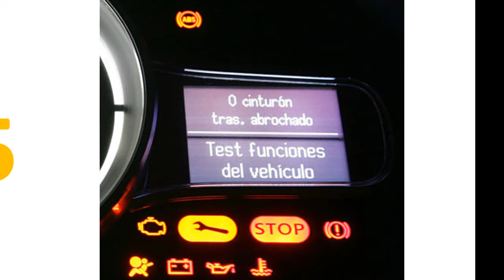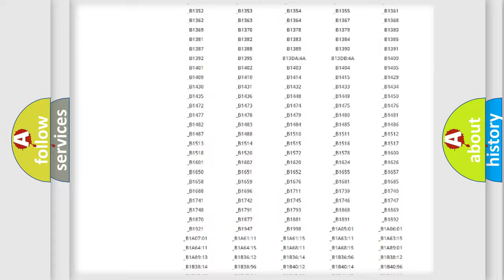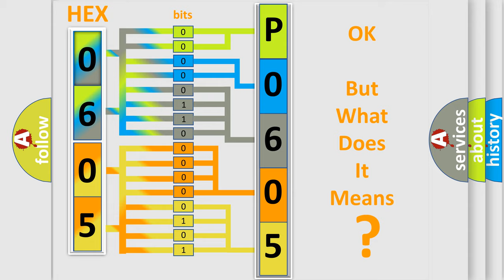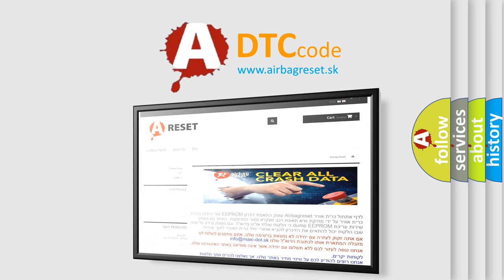DTC Lexus P0605 Short Explanation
Contents:
0:21 Basic DTC analysis according to OBD2 protocol standard.
1:48 Insight into programming
2:58 A diagnostically understandable description of the Diagnostic Trouble Code
3:05 Basic error definition

Make:
Lexus
Code:
P0605
Definition:
Door Multiplex Control Unit Lost Communication With Climate Control Unit
Description:
Poor communication between the door multiplex control unit and climate control unit.NOTE: If you are troubleshooting multiple DTCs,be sure to follow the instructions in B-CAN System Diagnosis Test Mode A.
Cause:
 Perform the door multiplex control unit input test and check the power and ground.If OK,replace the drivers power window master switch Loose or poor connections between the door multiplex control unit and climate control unit.